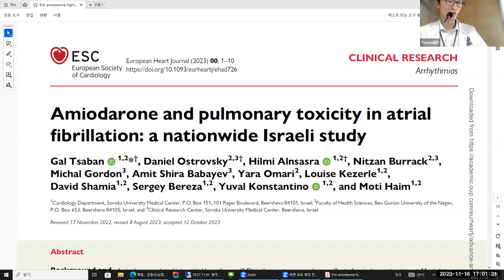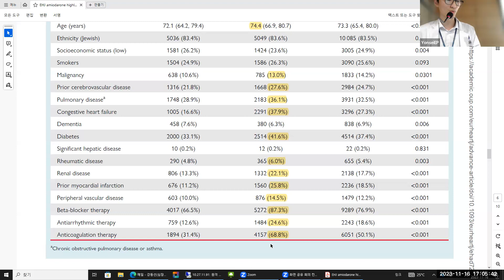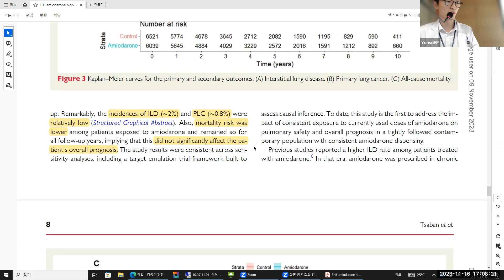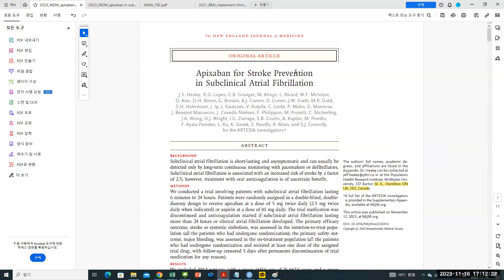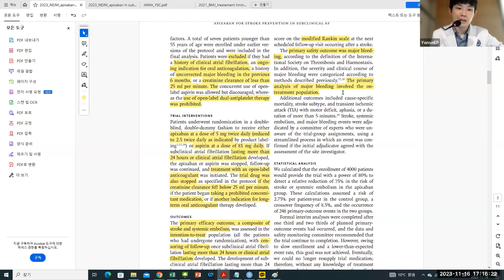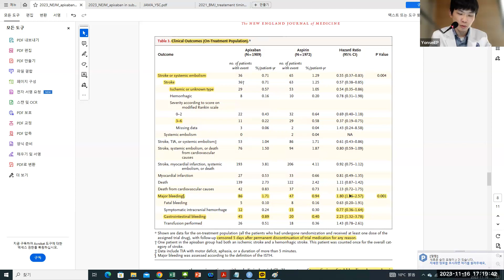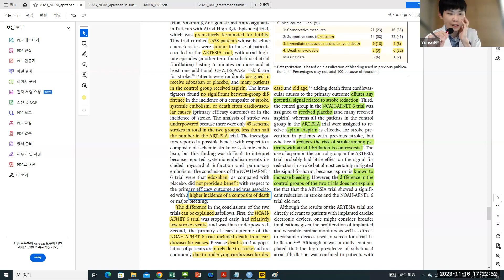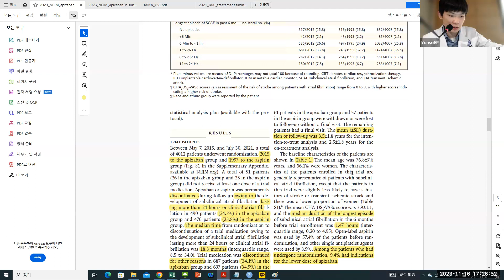231116 EP Journal conference